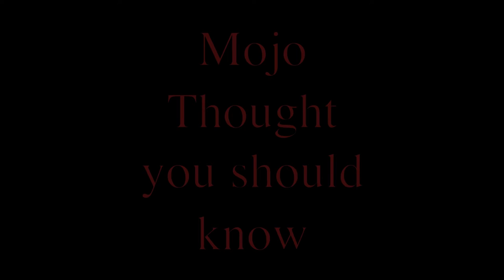Mojo thought you should know- Ryan Mauro Isis Report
This Channel has everything that is me.
Jesus, Preparedness, Politics, History, Ministry Work, Outdoors, Hiking, Camping, and just plain living. I try to keep this relatively Family Safe and usually have a warning if I veer into questionable appropriateness.